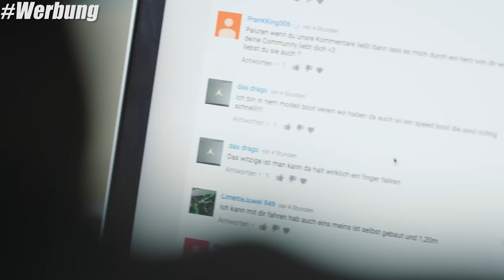Mein Leben als Youtuber - A Portrait Series by PayPal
Meine Anfänge, meine Motivation und ein Blick in die Zukunft.

Möchte auch noch mal persönlich ein dickes DANKE an PayPal und das komplette Team raushauen.Ist ein wirklich schönes Video geworden!